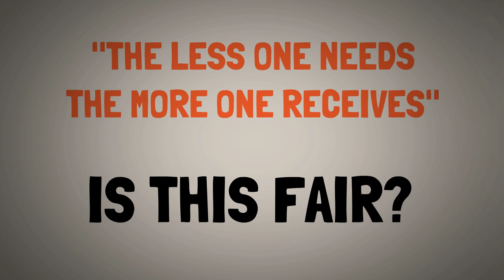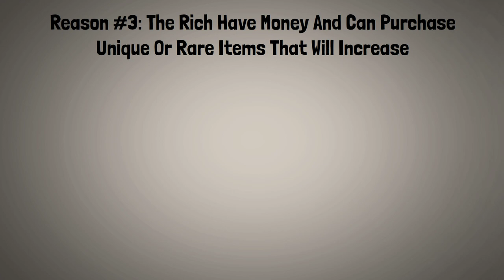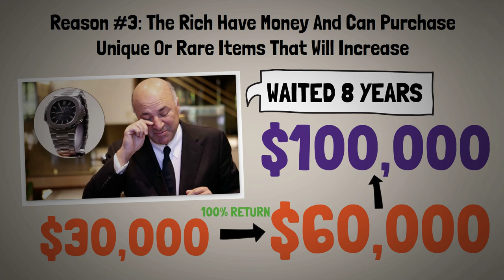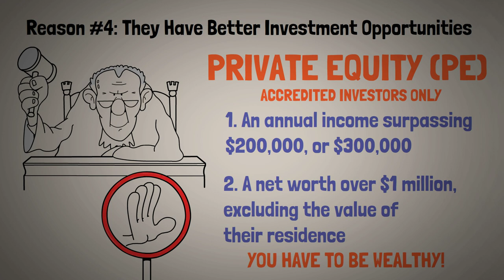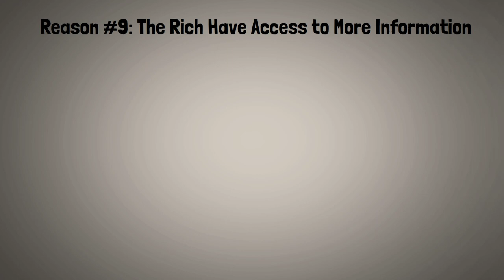9 Reasons Why The Rich Get Richer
Why do the rich get richer? As the famous quote says, THE FIRST MILLION DOLLARS IS THE MOST DIFFICULT. It's a cliché because there is truth to it. Every millionaire claims that their first million was the hardest. The second million was simpler to make than the first and the third million was more easily obtained than the second. And each million after that became easier than the previous million. Those who are already wealthy have a huge advantage in the game. There is an article about Ringo Starr, The Beatles' legendary drummer. He expressed something in the article that is strange but true. When Ringo was a young man starting out in music, all he wanted was a decent drum set.

He didn't have any money and had to claw and scrape to save up for a great drum set he had his eye on. No one tried to support him with the buy. He was financially on his own to make it happen. Now, after having earned fame and money, he gets offered free drums all the time from companies. In reality, he can not only get free drums, but he can even get companies to pay him to use their drums. Ringo thought it was ironic that no one helped him when he was young, broke, and in desperate need of money. But now that he's wealthy, famous, and can afford any drum set in the world, he can get free drums all day.

IT APPEARS THAT THE LESS ONE NEEDS, THE MORE ONE RECEIVES.

Is this fair, you may ask? It's difficult to say because it all depends on your perspective of course.
However, this is the way how the world works nowadays.

Chapters:
0:00 Intro
1:39 The World Rewards Those Who Have More
2:45 The Reasons The Rich Get Richer
3:20 Reason #1: The Wealthy Place A Greater Value On Their Time
4:51 Reason #2: The Rich Have Income-Producing Assets
5:35 Reason #3: The Rich Have Money And Can Purchase Unique Or Rare Items That Will Increase
7:00 Reason #4: They Have Better Investment Opportunities
7:56 Reason #5: Rich People Have Better Financing Options
9:09 Reason #6: The Wealthy Have More Power
10:19 Reason #7: Rich People Have Better Connections
11:08 Reason #8: The wealthy can use others to create output
12:06 Reason #9: The Rich Have Access to More Information